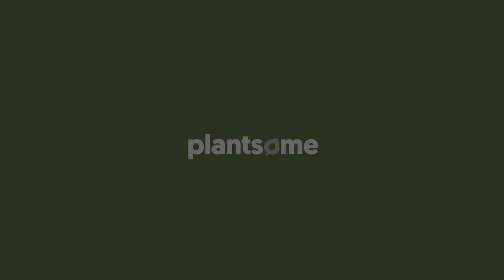Kokospalm - Coco - Potmaat 19 - 110cm hoog 🌿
Coco is niet al te moeilijk in de omgang en groeit snel onder de juiste omstandigheden. Ze houdt van licht, maar staat liever niet direct in het zonlicht. Coco is licht luchtzuiverend en niet giftig. De plant groeit direct uit de kokosnoot, hoe bijzonder is dat dan! Haar officiële naam is trouwens Cocus Nucifera, maar in Nederland kennen we haar als de kokospalm. Let op; Coco heeft echt een hekel aan kou! Zet haar dus op een plekje waar geen tocht komt.

* Pot is 19 cm in diameter
* Met pot 110 cm hoog
* Gemiddeld water nodig
* Licht, geen direct zonlicht
* Licht luchtzuiverend
* Niet giftig
* Om de 2 jaar
* 1x per maand (zomer) plantenvoeding

Wat maakt Coco bijzonder?

Hoe kan het ook niet anders dat Coco, met haar wulpse blad en vruchtbare noot, jou het liefste meeneemt naar een onbewoond eiland met parelwitte stranden en een azuurblauwe zee. Je hoeft alleen maar even je ogen te sluiten en je drijft tussen de clownsvissen en drinkt met je billen bloot melk uit een kokosnoot. Let op; Coco heeft echt een hekel aan kou! Zet haar dus op een plekje waar geen tocht komt.